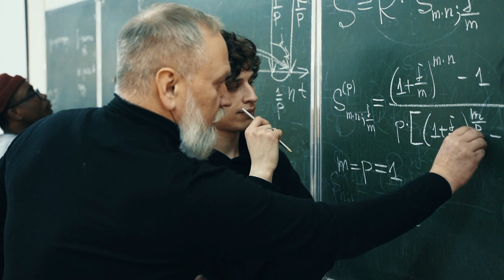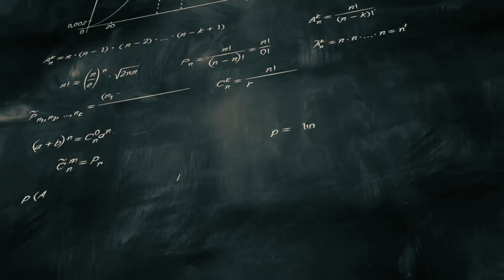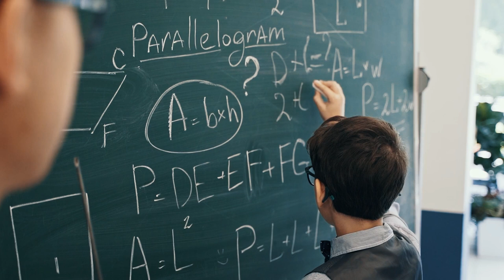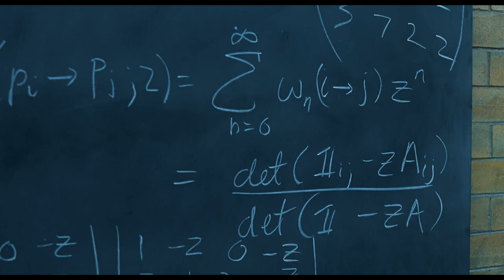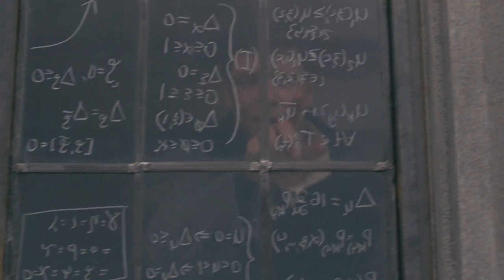Mathematician breaks down iconic math movie scenes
When it comes to movies, nothing impresses the audience more than mathematicians and their brilliance.
Movies are always inspired by science and math especially and for a good reason. Most of the audience is not math savvy, so it is easy for them to assume that the character must be brilliant if he or she is scribbling something on the chalkboard or on the window. It also serves well to directors who can rely on math magic to do a complex character or storyline exposition. But it also fascinates me, a mathematician. I need to admit, math is inherently cool, especially if you understand it.
I will check some of the most memorable math movie scenes and see how true to life (in this case life of mathematics) they are and if we can learn something from them.